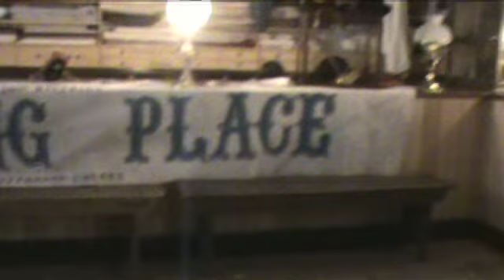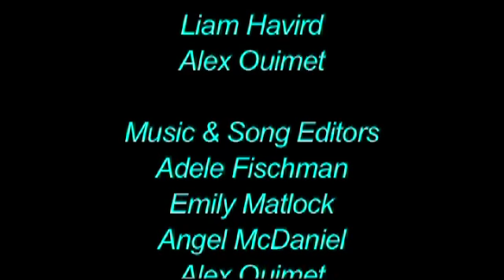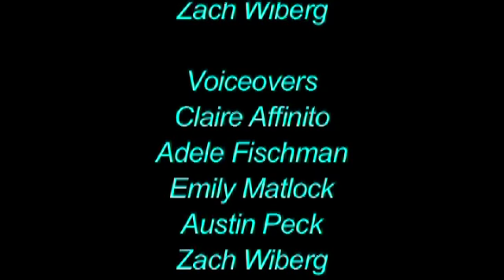Harpers Ferry, 1859-1861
In 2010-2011, Harpers Ferry National Historical Park continued its partnership with Harpers Ferry Middle School to produce student-created videos about Harpers Ferry's history. This is the third year of the project, and this year the focus is on the year 1861.